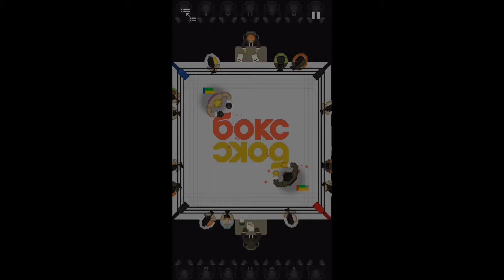Undisputed Champ - Coma si gioca - Gamaplay - iOS/Android